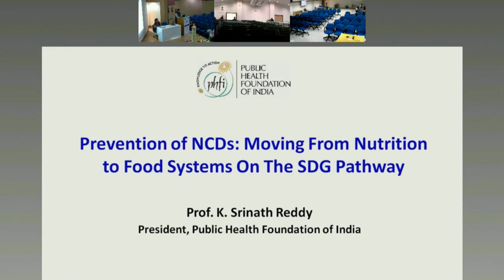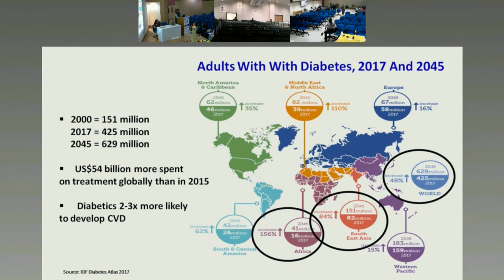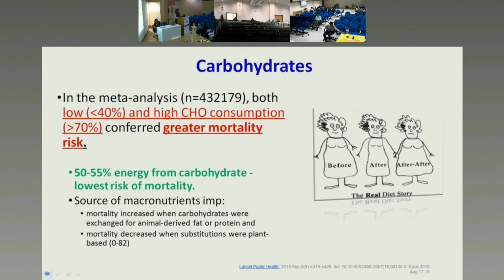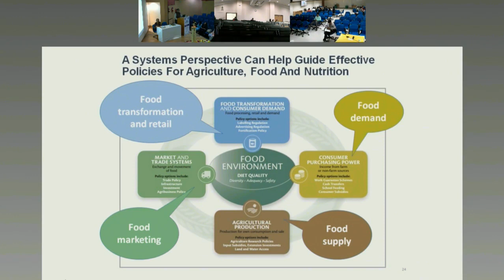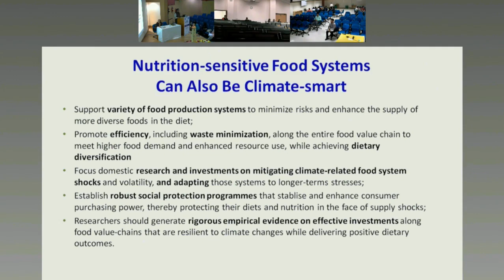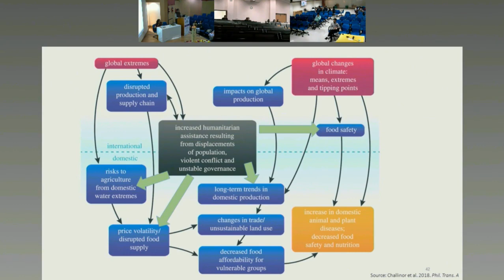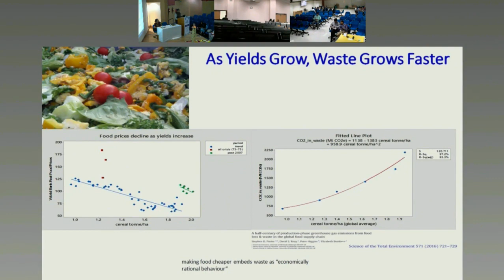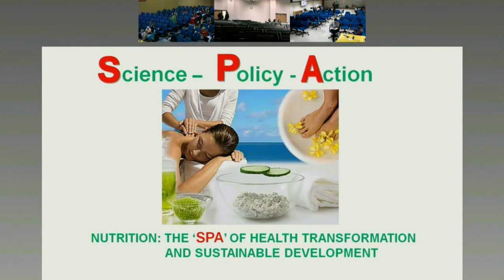Dr Srinath Reddy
India's tryst with SDG nutrition targets held on 27th November, 2018